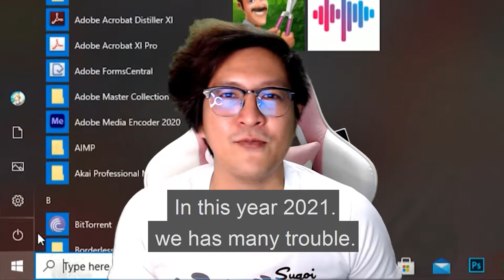I need to say "Thank you" to everyone.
ไม่มีอะไรมาก แค่อยากจะขอขอบคุณทุกคนที่แวะเวียนเข้ามา
ทุกคอมเม้น ทุกไลค์ ทุกแชร์ เป็นกำลังใจที่ดีมาโดยตลอด
เจอกันใหม่ในปี 2022

We will meet again in 2020.

"I'm truly thank you so much!!"
ถ้าชื่นชอบวีดีโอ รบกวนกด Like Subcirbe หรือ Follow ให้ด้วยนะครับ
If you like this content please helpme by hit like button and subscirbe or Follow